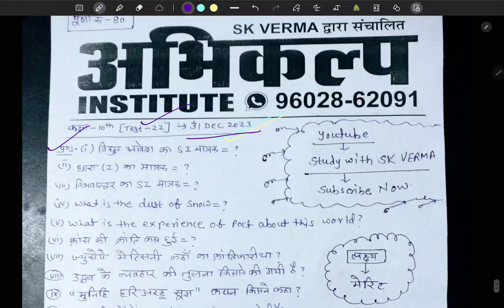Happy new year ✨️ Class 10th (Test 22 Solution Part - 1) 👌